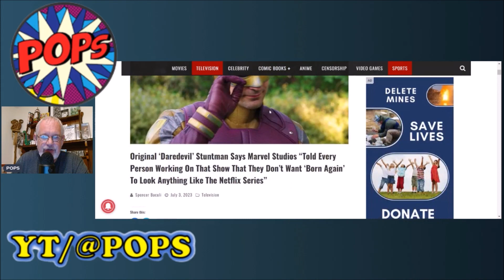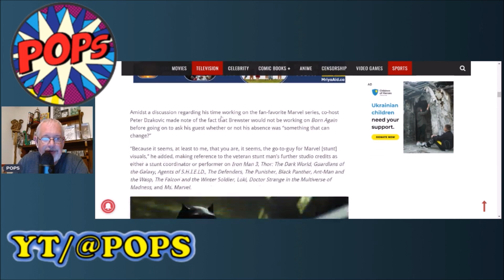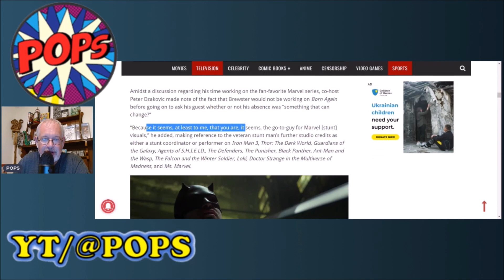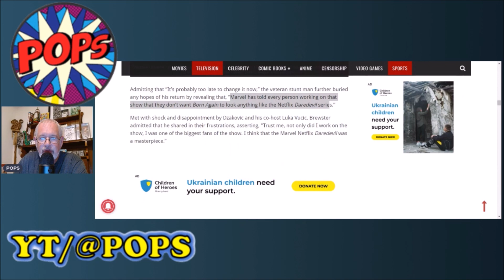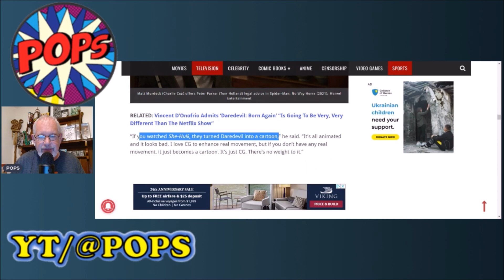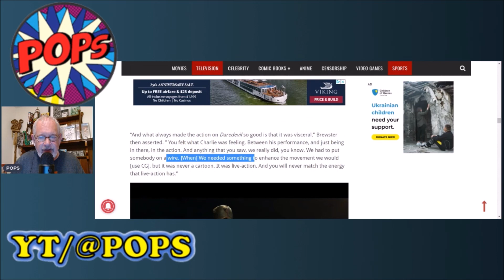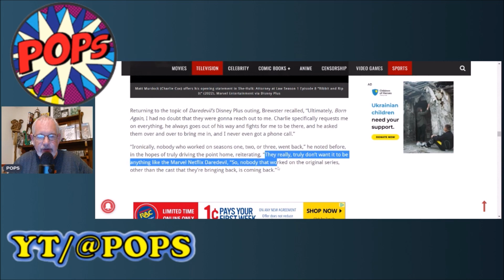Why Disney's DAREDEVIL: BORN AGAIN is DOOMED!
Pops reacts to DAREDEVIL: BORN AGAIN details and rumors, particularly the call for creators to avoid anything resembling the original Netflix Daredevil show.

Send POPS STUFF:
POPS